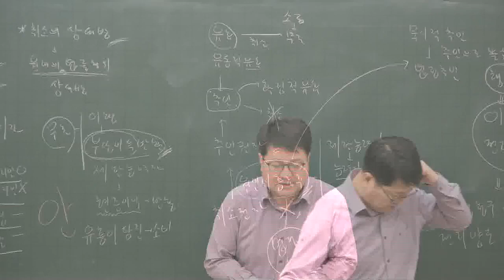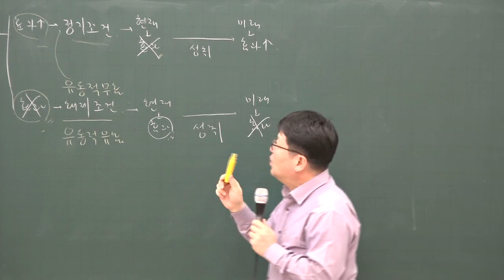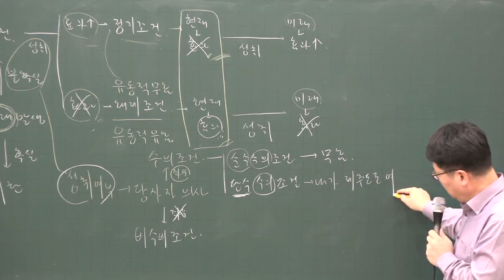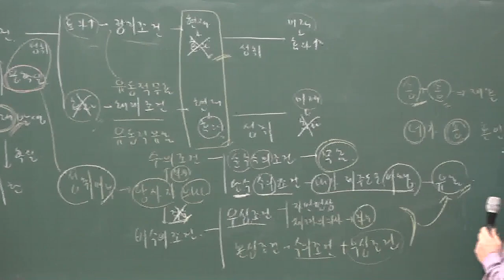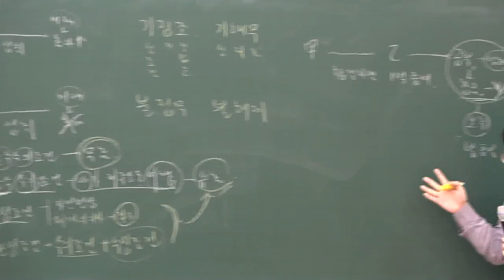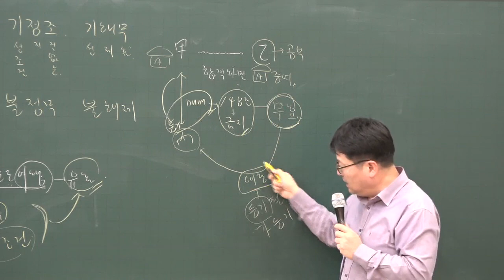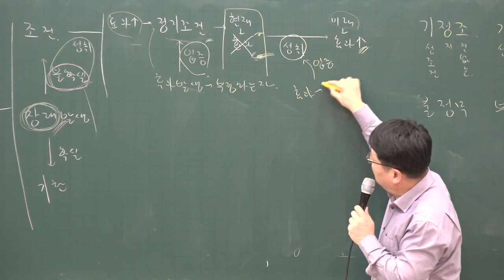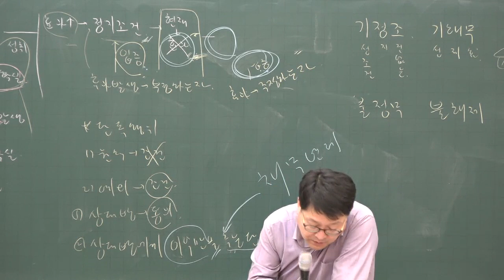[공전무] 2020년 공인중개사 민법 집중이론 법률행위의 부관 2-21